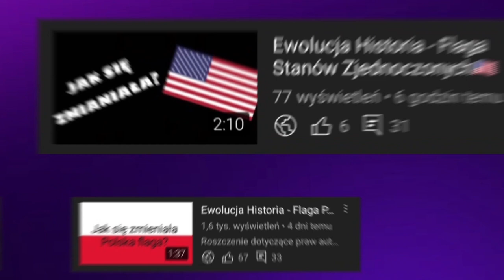[#30] Ewolucja loga kanałów widzów - RWF FM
🔴Opis🔴
Cześć! Witajcie w serii ewolucja na moim kanale! Dziś wam pokaże logo jednego z moich widzów RWF FM jak się zmieniało na przestrzeni lat. Jeśli masz pomysł na kolejny odcinek z tej serii to napisz w komentarzu! Zapraszam do oglądania!

⚫️Montaż: Dawid SK3BA TV
🖥Bohater odcinka @radionova_theplotagonist